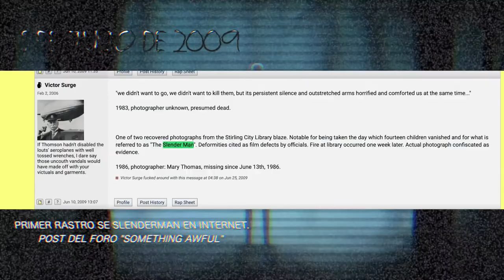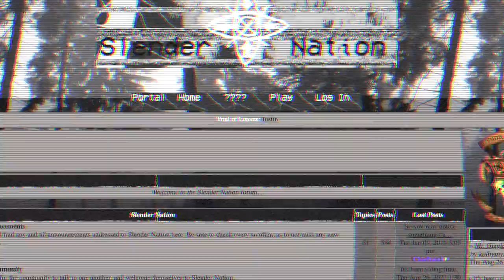SLENDERMAN / C5S Personajes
El personaje que lo inició todo: Leyendas del siglo XV, metrajes abandonados, fotografías perdidas,  cientos de creepypastas y hasta la teoría de que es un ser creado por el humano rodean a Slenderman, nuestro personaje de terror el día de hoy.